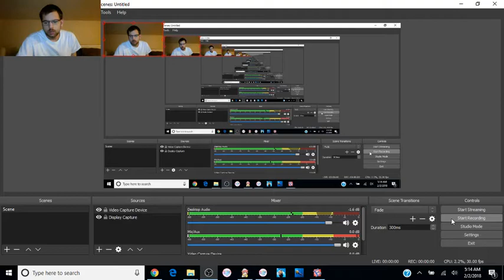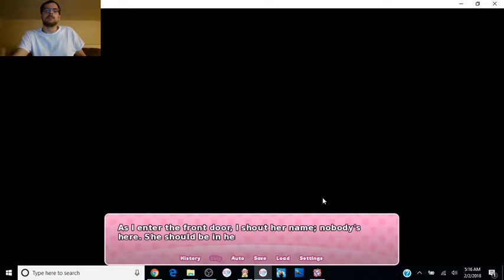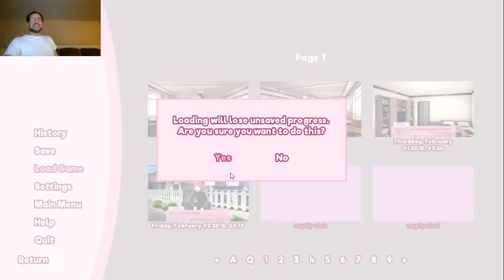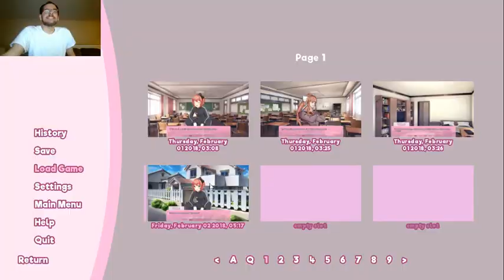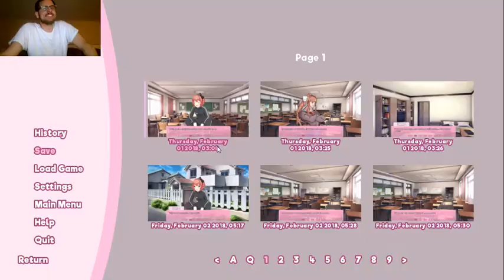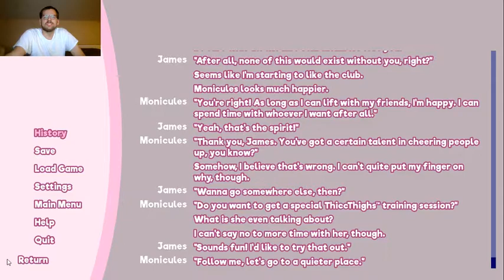Doki Doki Lift Club Part 2 | P90X with Monicules!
Self Explanatory!
Here is the link to the game!